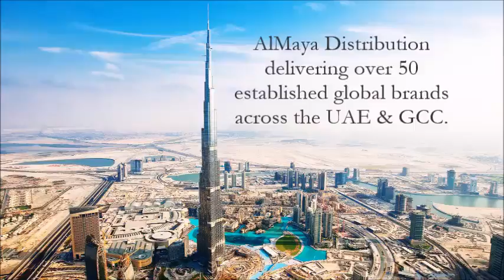Pocari Sweat - Be At Your Best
This re-hydration drink replenishes the body with water, electrolytes and minerals lost during daily activities.
You can now always be at your best!

Distributed by Al Maya Distribution in UAE.